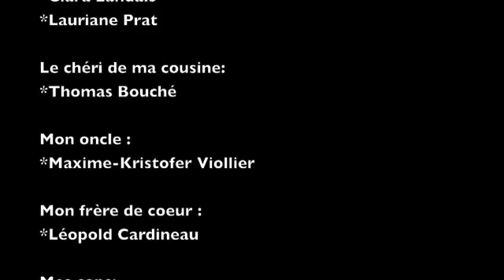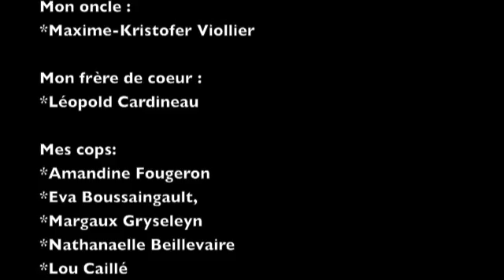ice bucket challenge titi